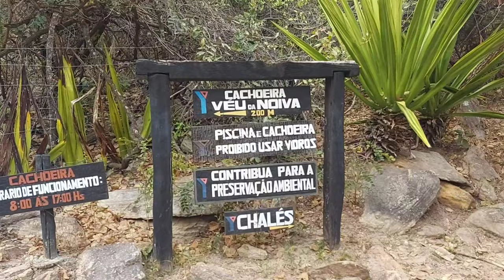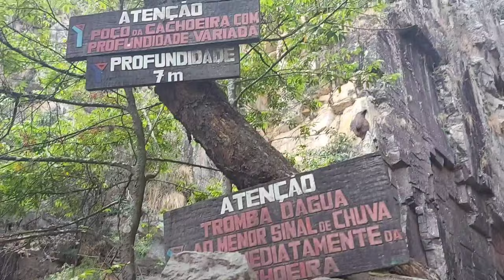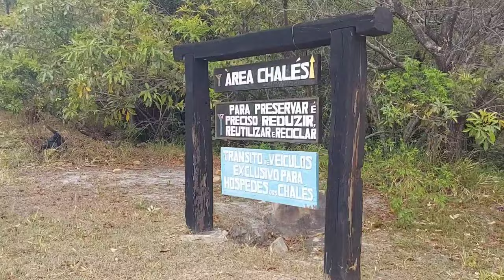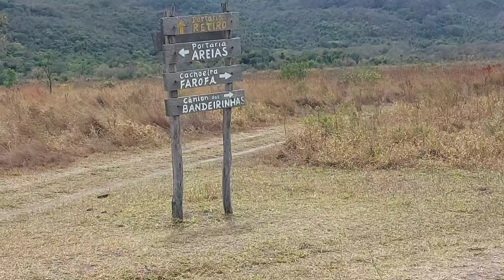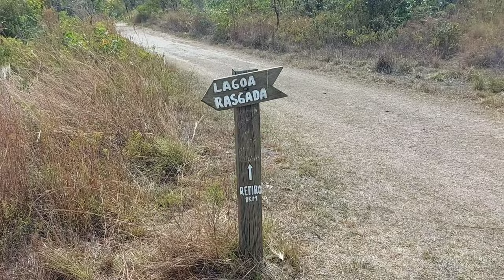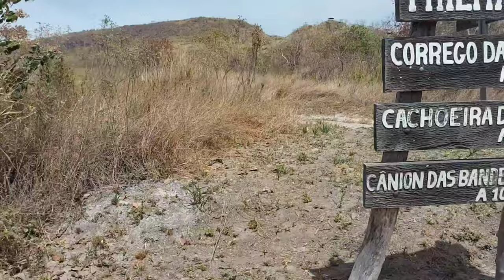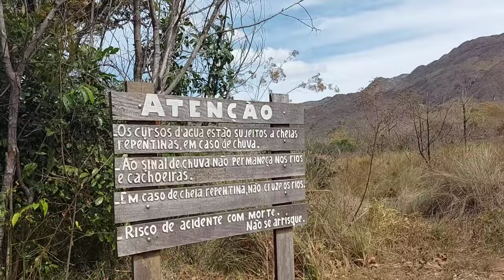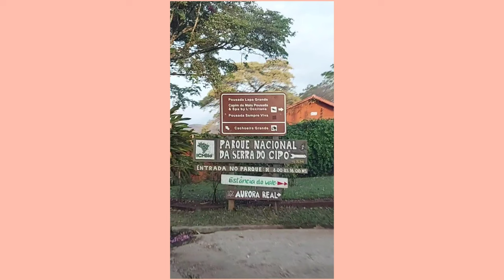VLOG SERRA DO CIPÓ Santana do Riacho/ Minas Gerais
Olá meus amores, no vídeo de hoje vou mostrar para vocês um pouquinho das nossas férias na serra do cipó distrito de Santana do riacho em Minas gerais, espero que gostem do video( vlog).
Ah nao se esquecam de clicar em gostei, o seu like ajuda muito o canal.

Obrigada!

💥Ajudo você a ganhar 💰em casa!

O segredo do marketing digital revelado, acesse o link e saiba mais;

Equipamentos que uso para gravar:
Celular Samsung A 71
Ring Light
Editor de videos: VLLO